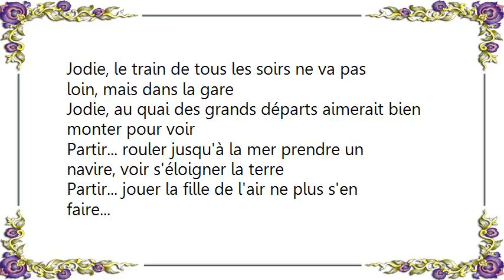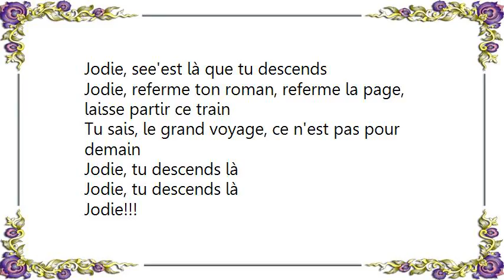Les Innocents - Jodie Lyrics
[Lyrics Les Innocents - Jodie]
Jodie, le train de tous les soirs ne va pas loin, mais dans la gare
Jodie, au quai des grands départs aimerait bien monter pour voir
Partir... rouler jusqu'à la mer prendre un navire, voir s'éloigner la terre
Partir... jouer la fille de l'air ne plus s'en faire...

Et tant pis pour celui qui t'attend, il attendra, s'il te comprend
Tant pis si tout ça le surprend, il s'why fera, il s'why fera forcément
Jodie est fatiguée d'entendre de belles phrases, qu'elle ne sait pas comprendre
Jodie est fatiguée d'attendre pour do vent

REFRAIN:
Jodie, see'est là que tu descends
Jodie, referme ton roman, referme la page, laisse partir ce train
Tu sais, le grand voyage, ce n'est pas pour demain
Jodie, tu descends là
Jodie!!!

Jodie, pense que tu n'as pas grand chose à perdre si tu t'en vas
Jodie, disparais, n'attends pas, la chance ne passe jamais deux fois
Partir, maintenant ou jamais ou jamais...

REFRAIN